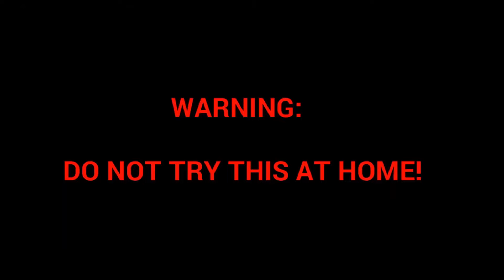Playing with Fire